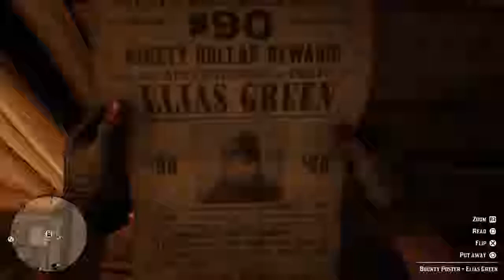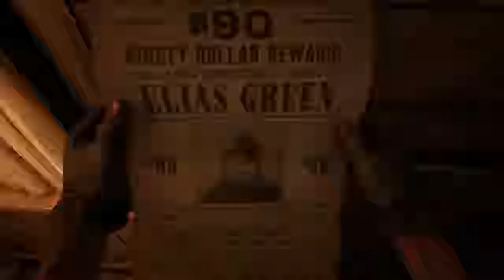somekid plays Red Dead Redemption 2 [PART 31]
Red Dead Redemption 2 Full Walkthrough with Commentary.

Overview:

-Bounty Hunting.
-Reunite with Charles Smith.
-Assist Sadie recover a stolen bounty.